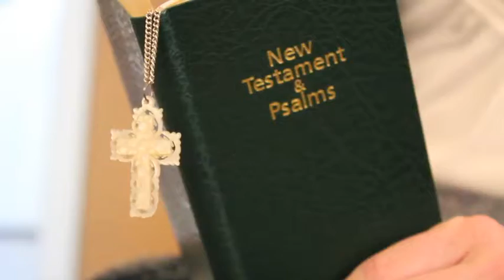Second Rough Cut - 6 Walls Trailer